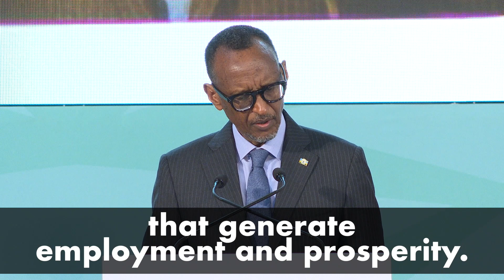African Drone Forum | Kigali, 5 February 2020 Short Video